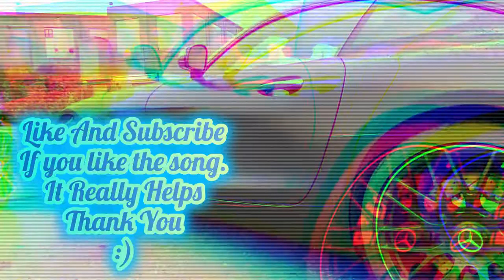Trap Remix Bass Boosted Squash and Stretch (Fortnite)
Remix Bass Boosted of the rare emote Squash and Stretch
Emote is only 500vbucks.